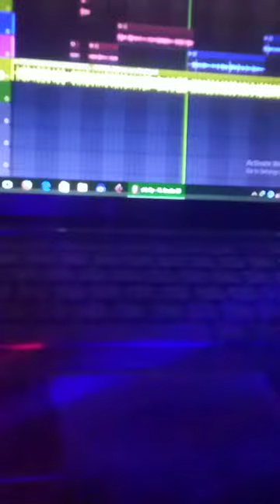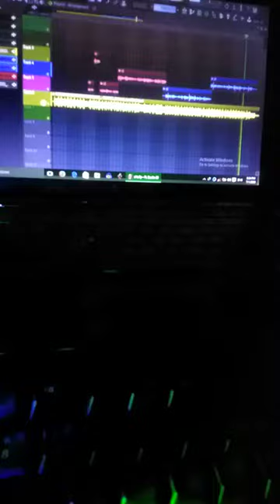ស្រលាញ់បងគ្មានកំណើតទេ-នាយតេវ Cover by Vuthy😹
សូមឱ្យបងប្អូនជនរួមជាតិខ្មែរ៘ មានសុខភាពល្អ និងរកសុីទទួលទានមានបានគ្រប់ៗគ្នា!! តោះរីករាយកម្សាន្តជាមួយតន្រ្តីទាំងគ្នា!!

Hello Everyone 👋
▼រក្សាសិទ្ធិ៖ ចំពោះបទចម្រៀង ខ្ញុំមិនមែនជាម្ចាស់នោះទេ។

ខ្ញុំបាទ អាយុ១៨ឆ្នាំ ជាសិស្សដែលកំពុងសិក្សារ។ គោលបំណងគឺគ្រាន់តែចង់ រកកំរៃបន្តិចបន្តួចដើមយកទៅរៀន តែប៉ុណ្ណោះ។

បើសិនជាមិនពេញចិត្តរាល់ការបង្ហោះរបស់ខ្ញុំ សូមកុំ Report-Video នេះអី។ សូម Message ឬ Comment ​ខាងក្រោមវីឌីអូ ដើម្បីឱ្យខ្ញុំបានធ្វើការកែសម្រួល ឬលុបចេញភ្លាមៗ។ អរគុណ!!